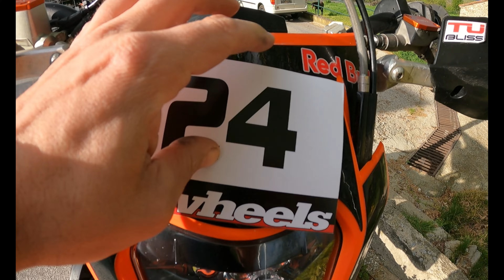3ο Enduro Ride Βελβεντού ( 7-4-2024 )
3o enduro ride βελβεντο.. ευχαριστούμε τα παλικάρια από το βελβεντο..
και του χρόνου με υγεία..